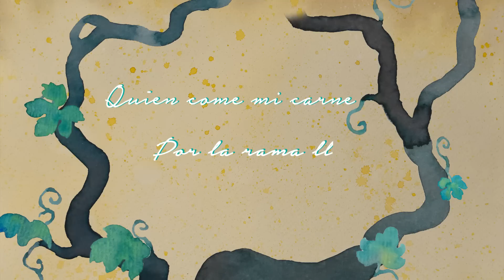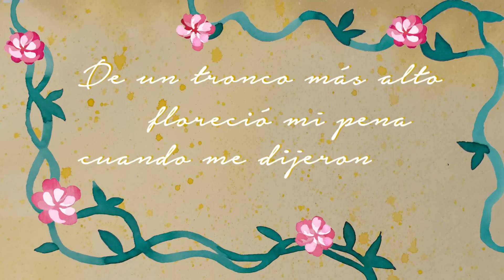De un tronco más alto | Cristóbal Fones, SJ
DE UN TRONCO MÁS ALTO (Lyric Video)

Ilustración: Catalina Jouanne
Animación: Pilar y Catalina Jouanne

TEXTO

De un tronco más alto
a la cruz le viene
agua, sangre y vida
de la misma muerte.
savia florecida;
le ha manado a Cristo
del pecho una herida.

El fruto de este árbol
gusto a cielo tiene,
que la rama viene
Quien come mi carne
por la rama llega
al huerto del Padre.

rebrota la vida
cuando se despierta
al tercero día.
me ha nacido hoy
una llama en fuego

floreció mi pena
cuando me dijeron
tu Señor te espera.
hicimos morada,
que la gloria vino
toda por su alma.